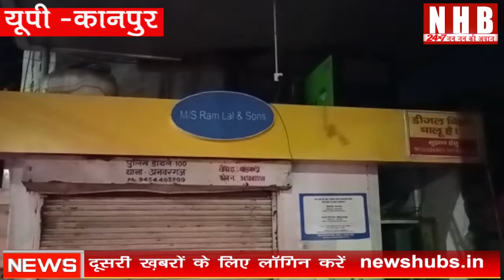Kanpur : उपद्रवियों को बोतल में पेट्रोल देने वाले पंप पर प्रशासन ने की कार्रवाई | NEWS HUB BHARAT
About this video-जिलाधिकारी नेहा शर्मा के आदेश पर जांच के दौरान पेट्रोल पंप पर लगे सीसीटीवी में कई संदिग्धों द्वारा बोतल में पेट्रोल ले जाने का वीडियो कैद है. जिलाधिकारी के अनुसार बोतल में पेट्रोल बेचने पर पूर्णतया प्रतिबंध लगाए जाने के बावजूद पंप मालिक ने कई युवाओंयूपी के कानपुर में 3 जून को हुई हिंसा मामले में पुलिस और प्रशासन की कार्रवाई लगातार जारी है. जहां एक और कमिश्नरेट पुलिस सीसीटीवी के माध्यम से आरोपियों को चिन्हित कर उनके खिलाफ कानूनी कार्रवाई कर रही है, वहीं जिला प्रशासन भी इस मामले में बेहद गंभीर नजर आ रहा है. दरअसल, 3 जून को उपद्रवियों द्वारा पथराव करने के साथ-साथ पेट्रोल बम फेंककर इलाके में दहशत फैलाने का काम किया गया था. पेट्रोल बम के लिए बोतलों में पेट्रोल कहां से आया, इस बात की जांच शुरू हुई तो पता चला कि शहर के डिप्टी पड़ाव स्थित पेट्रोल पंप से उपद्रवियों ने बोतलों में पेट्रोल खरीदा था.जिलाधिकारी नेहा शर्मा के आदेश पर जांच के दौरान पेट्रोल पंप पर लगे सीसीटीवी में कई संदिग्धों द्वारा बोतल में पेट्रोल ले जाने का वीडियो कैद है. जिलाधिकारी के अनुसार बोतल में पेट्रोल बेचने पर पूर्णतया प्रतिबंध लगाए जाने के बावजूद पंप मालिक ने कई युवाओं को पेट्रोल बोतल में बेचा. प्रथम दृष्टया मामले में लापरवाही बरतने पर पेट्रोल पंप को सस्पेंड कर दिया गया है. इसके साथ ही पेट्रोल पंप पर लगे सीसीटीवी की डीवीआर को भी प्रशासनिक अधिकारियों ने कब्जे में लेकर कमिश्नरेट पुलिस को सौंप दिया है।